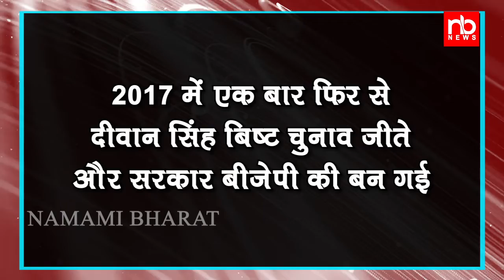उत्तराखंड की वो विधानसभा सीट जहाँ जीतने वाली पार्टी की ही बनती है सरकार